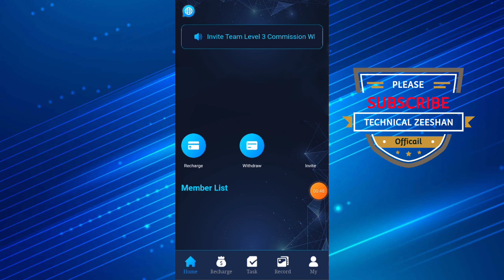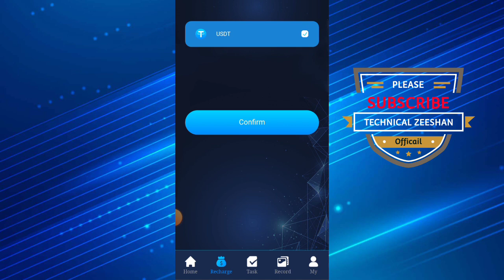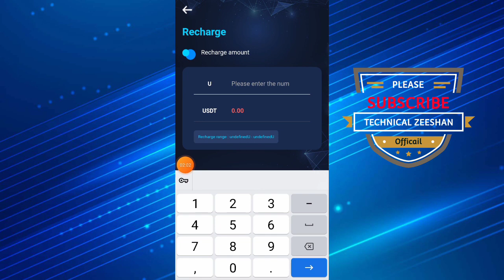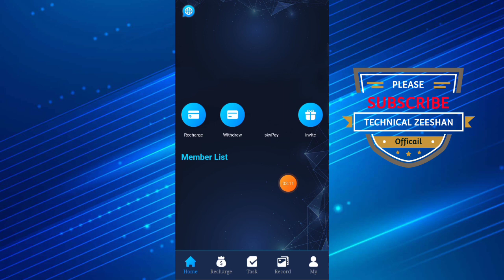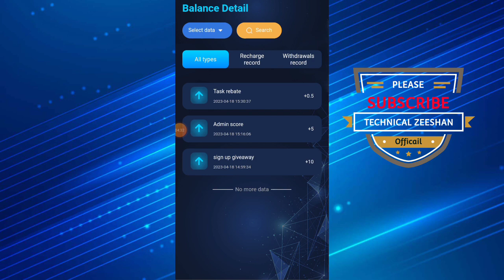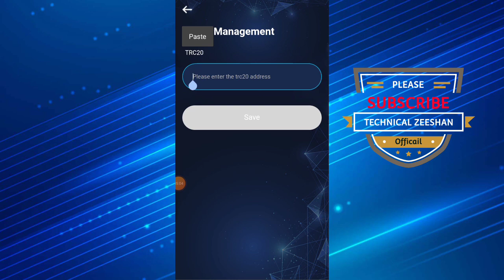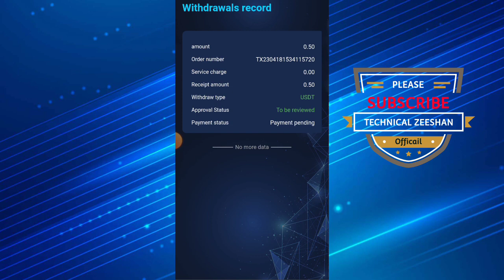MCM Mall is the best Investment site in 2023 | USDT investment site to earn 20% daily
10 USDT for new user registration (10 USDT will be sent directly to your flexible account after registration, you only need to recharge 5 USDT to start to experience earning coins, the minimum first withdrawal is 0.5 USDT

vip1鉁旓笍The recharge amount is 5 USDT, the daily commission is 3.34%, and the income is 0.5 USDT.
vip2鉁旓笍Accumulated recharge of 45 USDT, daily commission of 8%, and income of 3.6 USDT.
vip3鉁旓笍Accumulated recharge 110 USDT, daily commission 9.84%, earn 10.824 USDT.
vip4鉁旓笍 The accumulative recharge is 290 USDT, the daily commission is 10.72%, and the income is 31.088 USDT.
vip5鉁旓笍Accumulated recharge 910 USDT, daily commission 11.90%, earn 108.29 USDT.
vip6鉁旓笍Accumulated recharge 2590 USDT, daily commission 13.02%, earn 337.218 USDT.
vip7鉁旓笍Accumulated recharge 6690 USDT, daily commission 15.05%, earn 1006.845 USDT.
vip8鉁旓笍Accumulated recharge of $16,990, daily commission 17.04%, earn $2,895.096.
vip9鉁旓笍Accumulated recharge of $29,990, daily commission of 21.06%, earning $6315.894.

鈴┾彥鉁呪渽鉁呪彥鈴┾渽鉁呪渽鉁呪彥鈴┾彥鈴�

best cryptocurrency
revocation certificate
transaction income
Trx money-making platform
USDT mining